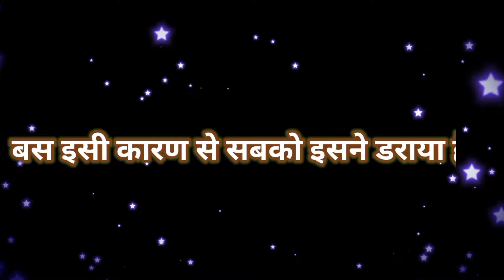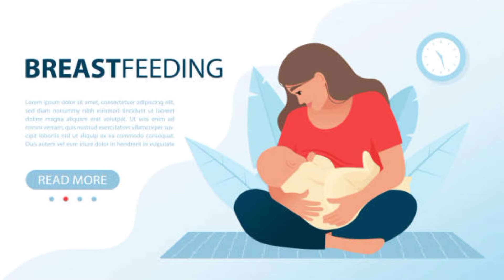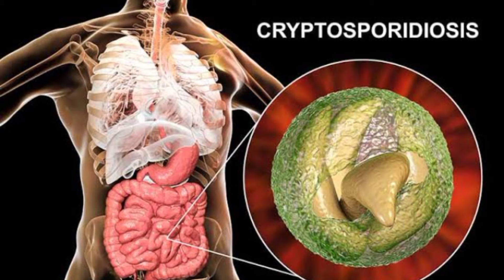AIDS | एक छोटी सी गलती पड़ सकती है भारी |कहीं आप भी तो उस गलती का शिकार नहीं बन रहे |Use Headphones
Hello friends in this video we will discuss a very important topic -AIDS.
Hope you understand each and every point & learn a lot.

"Explore the vital aspects of AIDS, safe sex practices, and the importance of condoms in this informative and educational video. AIDS SafeSex Condoms Awareness"

This is humble request to YouTube that , this is only educational video in which topic such as AIDS safe sexual practice protection like condom terms are used for general awareness and knowledge purpose.
So keep this video away from any restriction because the community guidelines of YouTube is not violated at any point in the video.